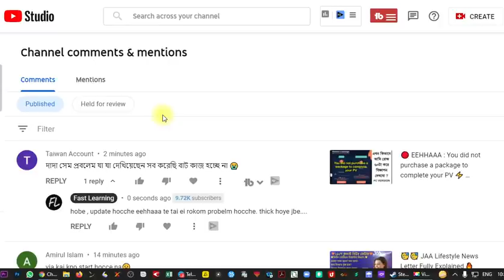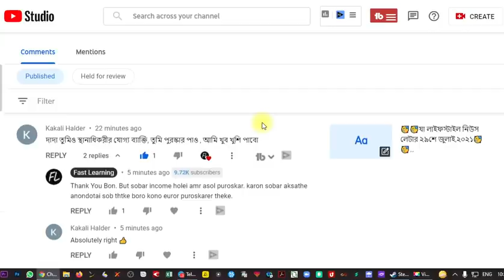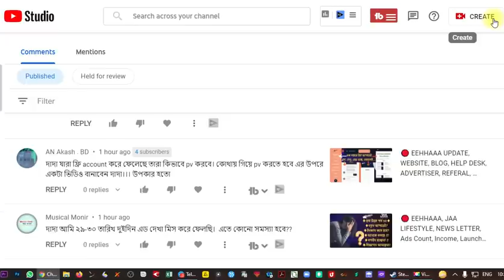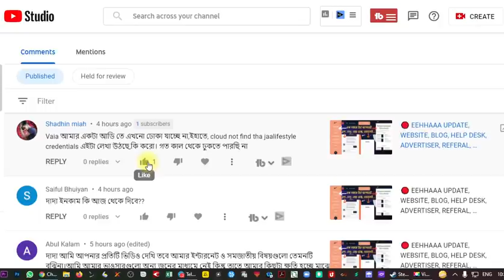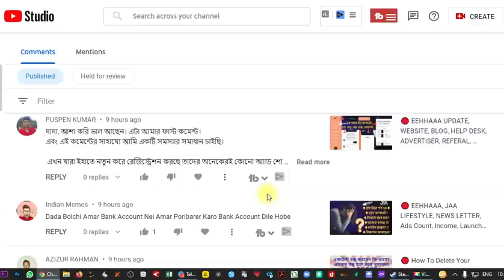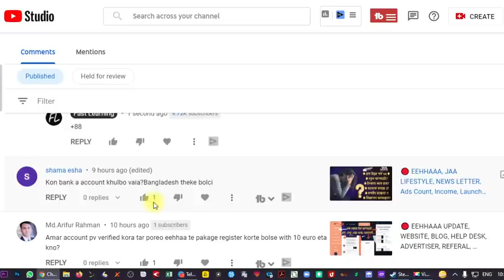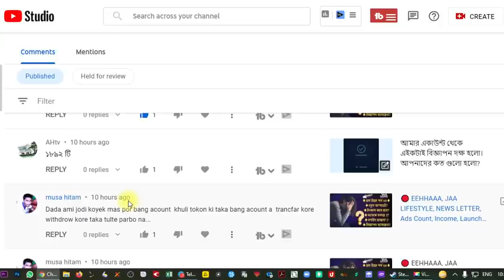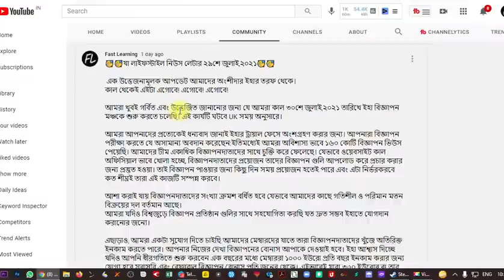EEHHAAA, LOGIN, REGISTRATION, BANK ACCOUNT, WITHDRAW, PV, NON PV, 10 EURO PV, LATEST UPDATE, PROBLEM